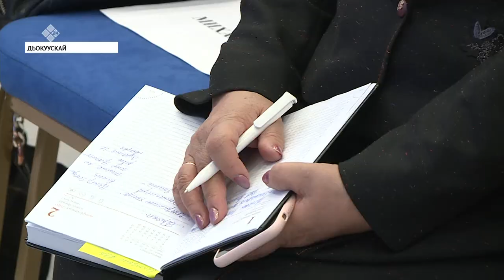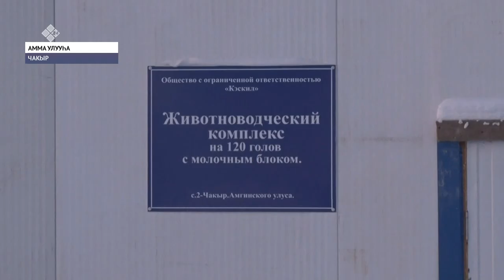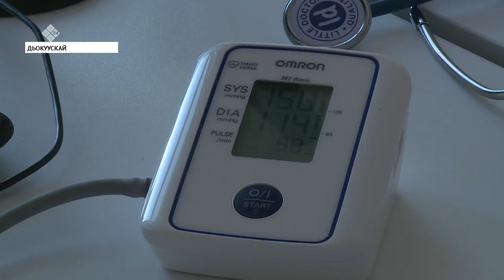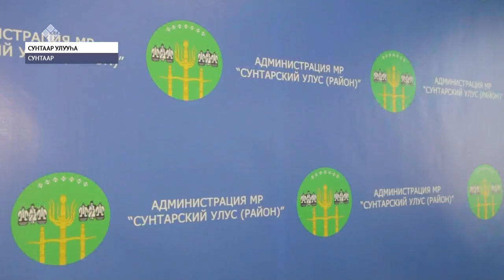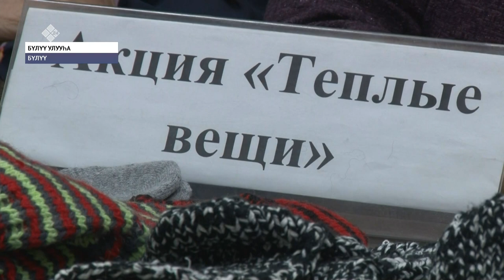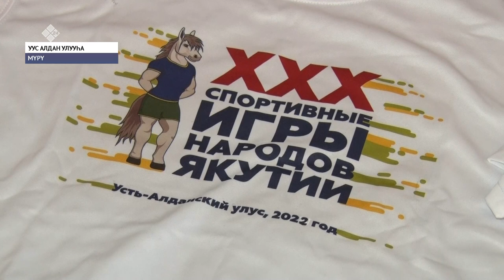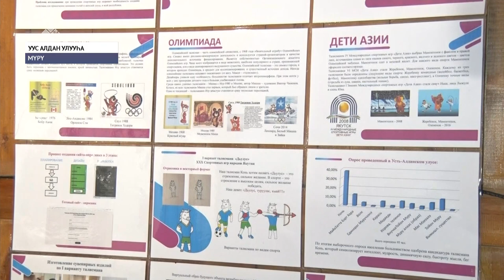«Саха сирэ» информационнай биэрии. Тохсунньу 23 күнэ, 18:00 ч